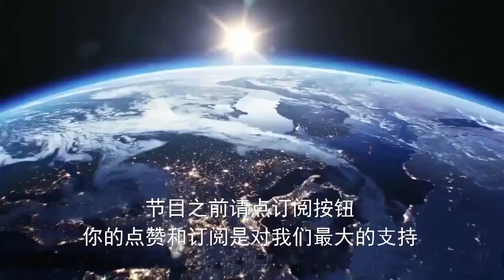第1340期：比亚迪 中国新能源车的未来